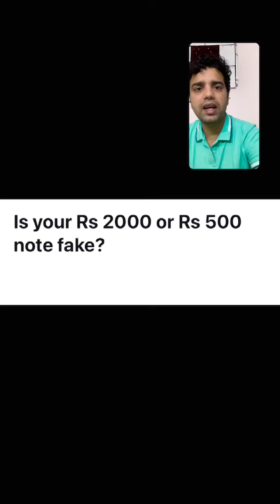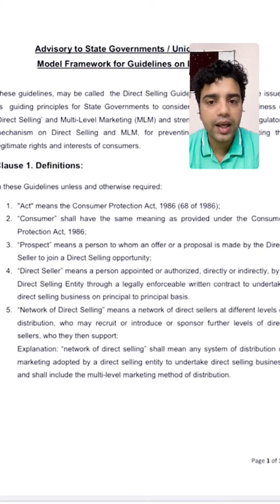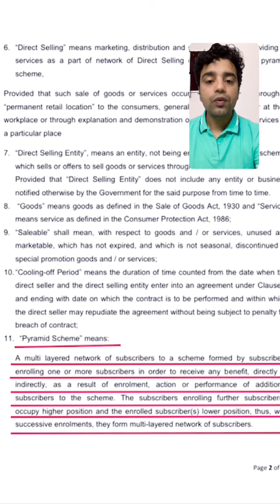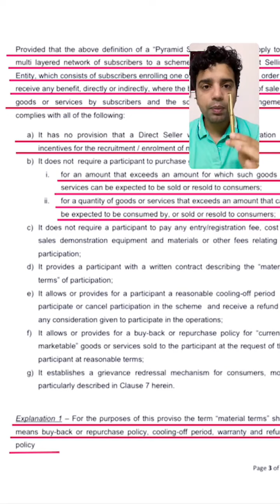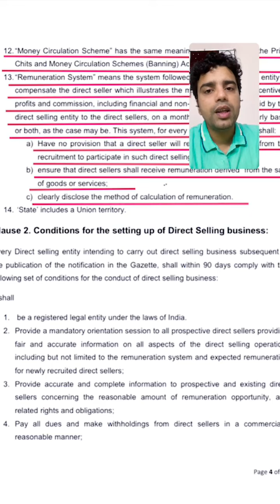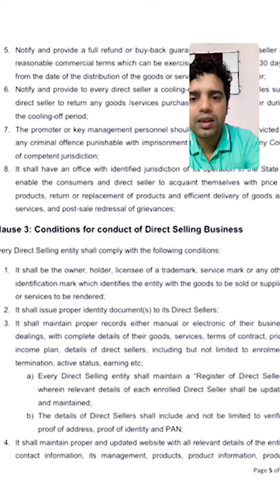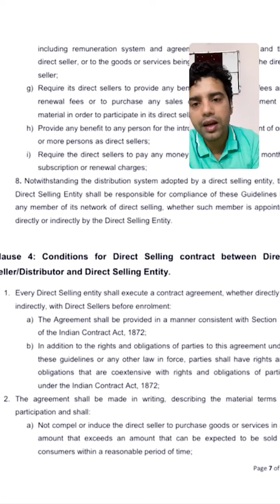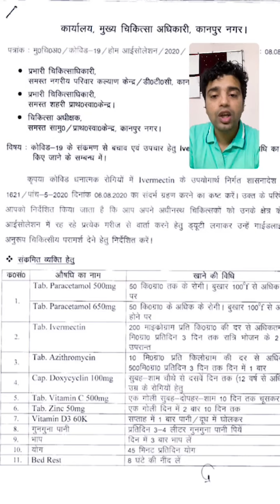Session 3 : Science If Network marketing // Topic: Network Marketing VS illegal Ponzi Schemes.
Topic: Network Marketing VS illegal Ponzi Schemes.

Hello Everyone ,

Today I officially launched my Youtube channel.